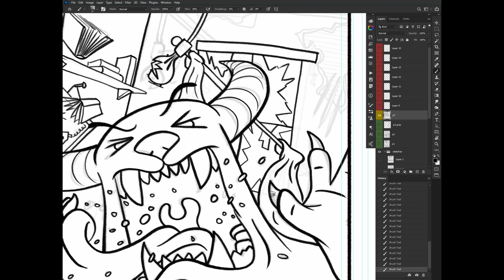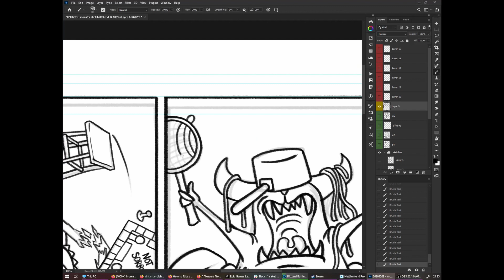"The Guest House", final pencils part II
More pages of this mini-comic. I lost one section though, so it ends early. Booooo!